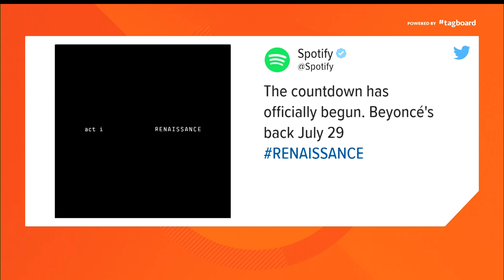Would you take a flight on this double-decker plane?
A designer in Germany revealed the design. Tashara brought this to the Daybreak team for thoughts.